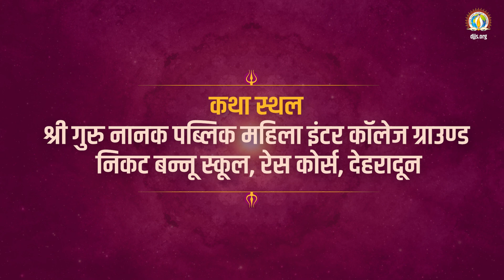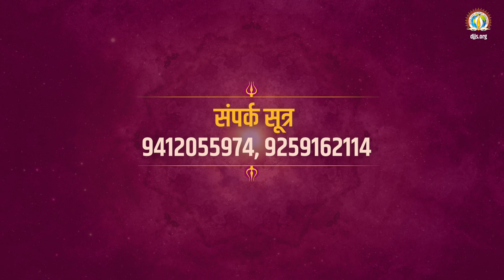TEASER | Shrimad Devi Bhagwat Katha 2023 | DJJS Katha | Sadhvi Aditi Bharti Ji | Dehradun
Divya Jyoti Jagrati Sansthan presents SHRIMAD DEVI BHAGWAT KATHA GYAN YAGYA in Dehradun, the capital of Devbhoomi Uttarakhand!

KNOW the sutras of material and spiritual success encoded in the divine plays of Adi Shakti through the 7-Day recital, to be presented by world-renowned Katha orator Sadhvi Aditi Bharti Ji, disciple of Divya Guru Shri Ashutosh Maharaj Ji.

DATE: 9th to 15th April 2023
VENUE: Shri Guru Nanak Public Mahila Inter College Ground, Near Bannu School, Race Course, Dehradun, Uttarakhand.

Mangal Kalash Yatra will begin from the Katha Venue on 8th April 2023, 10 AM onwards!

WATCH the D-Live Webcast [with English subtitles] from 12th to 18th April 2023 | 10 AM to 1 PM & 7 PM to 10 PM [IST] exclusively on DJJS YouTube channel [SUBSCRIBE NOW]!

Mark your calendars and SPREAD the word!

P.S. Katha at DJJS is not an ordinary storytelling, but unveiling and sharing of life-changing spiritual wisdom imbued in ancient Indian Scriptures.